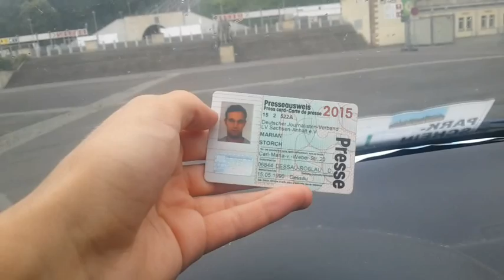Sportstadt unterwegs in Leipzig bei der DM im Speedskating 2015